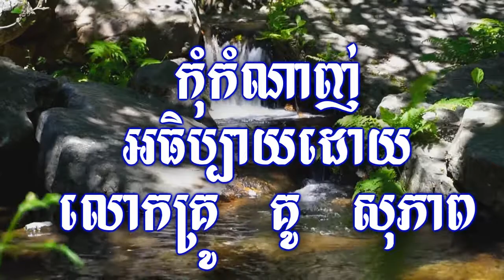កុំកំណាញ់ អធិប្បាយដោយលោកគ្រូ គូ សុភាព